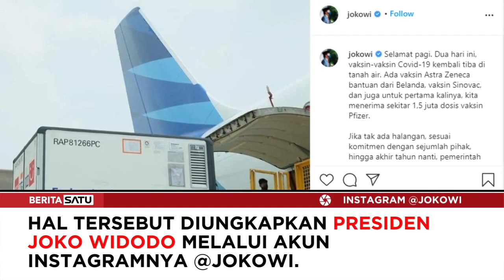Target 370 Juta Dosis Vaksin Covid-19 Akhir 2021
Pemerintah menargetkan bakal mendatangkan 370 juta dosis vaksin hingga akhir tahun ini. Hal tersebut disampaikan Presiden Joko Widodo melalui unggahan di akun Instagramnya @jokowi.